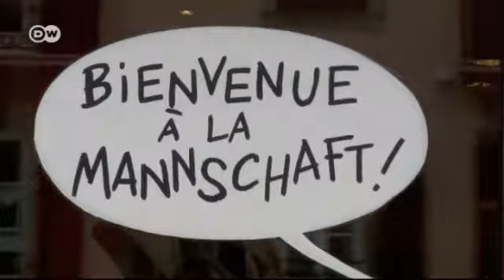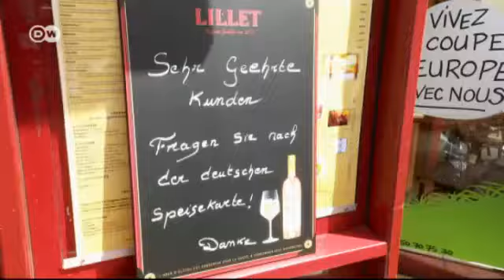Im Evian Resort - EM-Quartier der deutschen Fußball-Nationalmannschaft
Während der EURO 2016 werden die deutschen Nationalspieler im Hotel Ermitage im französischen Kurort Evian-les-Bains absteigen. Die Vier-Sterne-Anlage am Genfer See ist auf die Belange der Fußball-Weltmeister ausgerichtet.